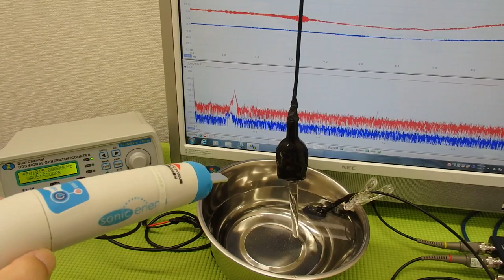音圧測定装置：超音波テスターを利用した実験動画 ultrasonic-labo